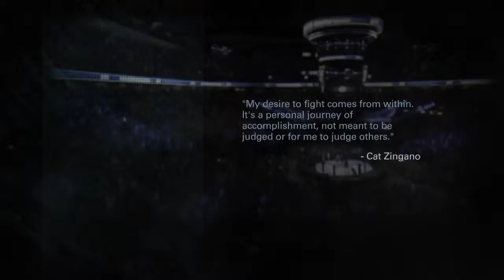EA SPORTS™ UFC® - Anthony Pettis vs Jose Aldo (Unranked Online Fight) #36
I play as Anthony Pettis in a unranked online fight against Jose Aldo on EA Sports UFC!